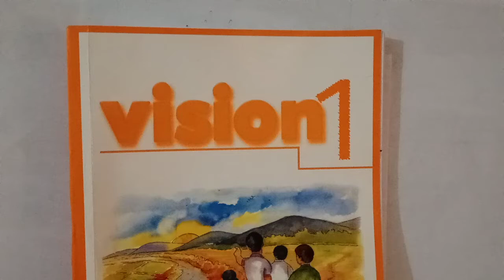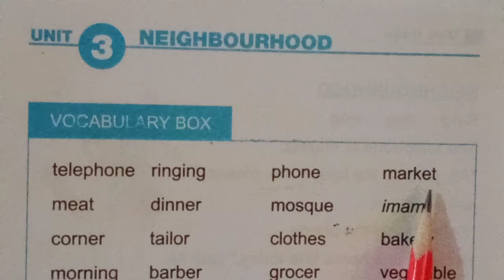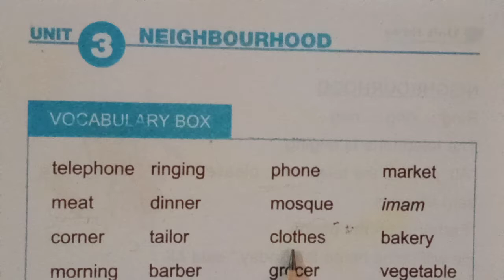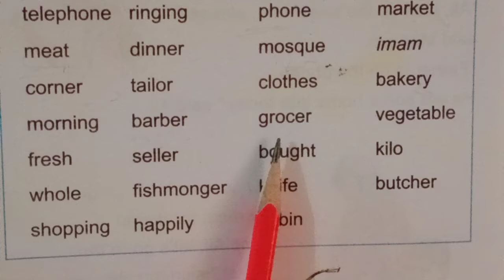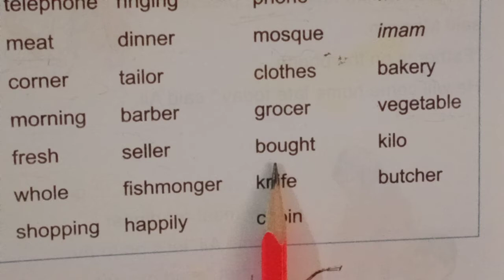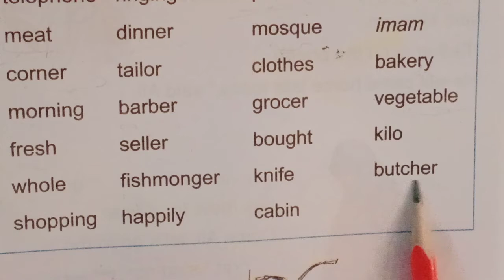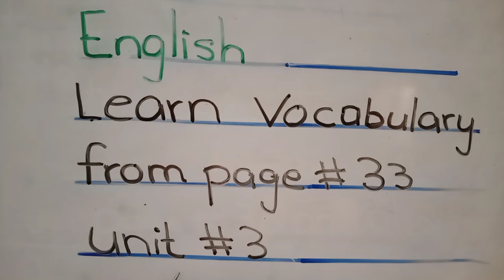class 1 English lecture 16